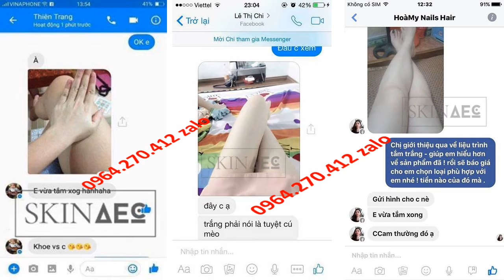sữa tắm trắng vitamin c Skin AEC 0964270412 Zalo